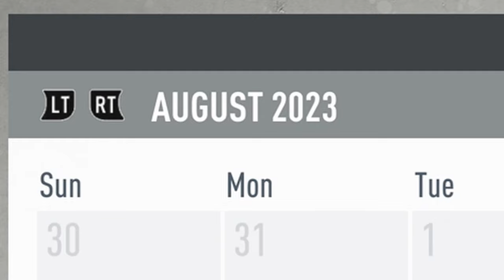Fifa 20 predictions vs How it turnt out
I let fifa 20 simulate player's career's until 2023, so I can compare how accurate these simulations were.